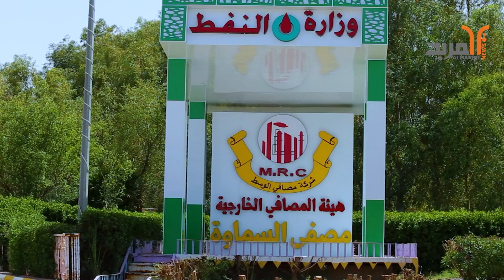إدارة مصفى السماوة تعلن عن خطط للتطوير وزيادة السعة الخزنية